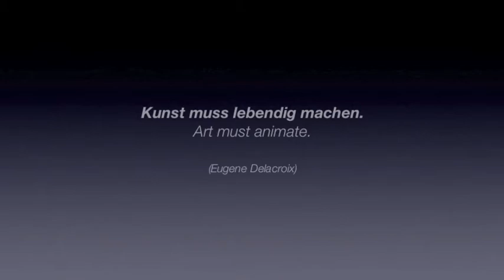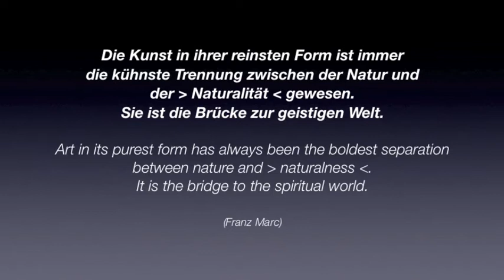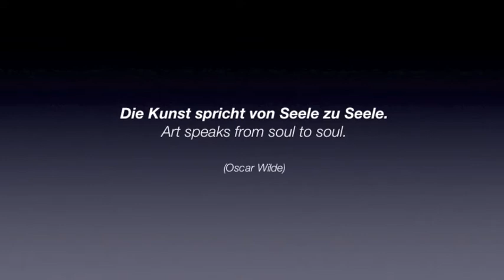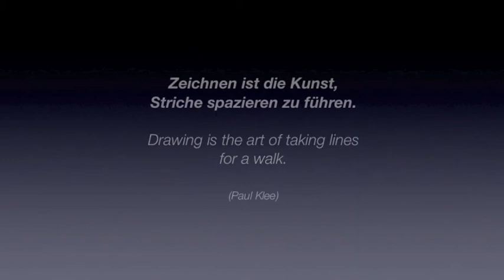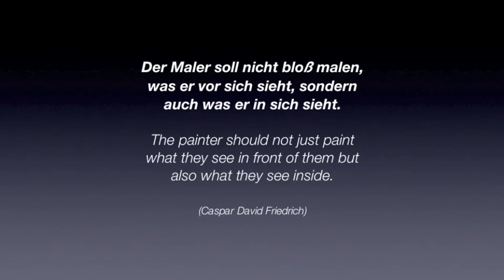Kunst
Bei PGM Art World können Sie Kunstdrucke, Giclees in Wunschgröße,  Keilrahmenbilder, und Digitaldrucke bestellen. Wir führen bekannte Motive von Da Vinci über Picasso bis hin zu modernen Fotografien von Kai Stuht und Man Ray. Limitierte Auflagen runden unser Angebot an Bildern ab. Für Sie drucken wir auf Leinwand, Photopapier oder Naturpapier.